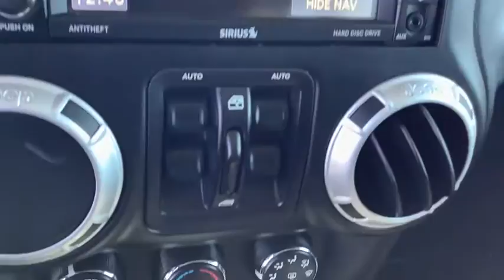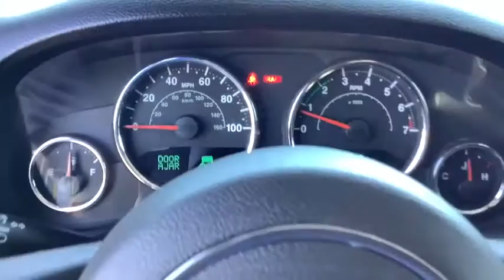2014 Jeep Wrangler_Unlimited Spokane, Spokane Valley, Post Falls, Deer Park, Airway Heights, WA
Billet Metallic Clearcoat Used 2014 Jeep Wrangler_Unlimited available in Spokane, Washington at Dishman Dodge Ram Chrysler Jeep. Servicing the Spokane Valley, Post Falls, Deer Park, Airway Heights, WA area.

4DR 4WD RUBICON
Engine: 3.6L V6 24V VVT|3.73 rear axle ratio|Performance suspension|GVWR: 5,700 lbs|Manual Transfer Case|Part-Time Four-Wheel Drive|Engine oil cooler|600CCA Maintenance-Free Battery|160 Amp Alternator|Towing Equipment -inc: Trailer Sway Control|4 Skid Plates|892# Maximum Payload|HD Shock Absorbers|Front Active w/Driver Control Anti-Roll Bar and Rear Anti-Roll Bar|Hydraulic Power-Assist Steering|22.5 Gal. Fuel Tank|Single Stainless Steel Exhaust|Auto Locking Hubs|Leading Link Front Suspension w/Coil Springs|Trailing Arm Rear Suspension w/Coil Springs|4-Wheel Disc Brakes w/4-Wheel ABS, Front And Rear Vented Discs, Brake Assist and Hill Hold Control|Wheels: 17 x 7.5 Polished Mineral Gray|Tires: LT255/75R17 BSW Off Road -inc: BF Goodrich Brand Tires|Aluminum Spare Wheel|Full-Size Spare Tire Mounted Outside Rear|Clearcoat Paint w/Badging|Black Fender Flares|Black Side Windows Trim|Black Door Handles|Removable Rear Window|Variable Intermittent Wipers|Fully Galvanized Steel Panels|Convertible w/Fixed Roll-Over Protection|Body-Colored Grille|Conventional Rear Cargo Access|Fully Automatic Aero-Composite Halogen Headlamps|Front Fog Lamps|Premium Amplifier|Fixed Antenna|6-Way Driver Seat -inc: Manual Recline, Height Adjustment and Fore/Aft Movement|4-Way Passenger Seat -inc: Manual Recline and Fore/Aft Movement|60-40 Folding Split-Bench Front Facing Fold Forward Seatback Rear Seat|Manual tilt steering column|Leather Steering Wheel|Front Cupholder|Rear Cupholder|2 12V DC Power Outlets|Compass|Cruise Control w/Steering Wheel Controls|Locking glove box|Interior Trim -inc: Deluxe Sound Insulation, Metal-Look Instrument Panel Insert, Metal-Look Door Panel Insert and Metal-Look Interior Accents|Leather/Chrome Gear Shifter Material|Day-Night Auto-Dimming Rearview Mirror|Driver And Passenger Visor Vanity Mirrors|Full Floor Console w/Locking Storage, 2 12V DC Power Outlets and 1 AC Power Outlet|Front Map Lights|Fade-To-Off Interior Lighting|Carpet Floor Trim, Carpet And Rubber Mat|Instrument Panel Bin, Dashboard Storage, Driver And Passenger Door Bins|Delayed Accessory Power|Outside Temp Gauge|Analog Display|Manual Adjustable Front Head Restraints and Fixed Rear Head Restraints|Front Center Armrest w/Storage|2 Seatback Storage Pockets|Perimeter Alarm|Sentry Key Engine Immobilizer|2 12V DC Power Outlets and 1 AC Power Outlet|Side Impact Beams|Dual Stage Driver And Passenger Front Airbags|Airbag Occupancy Sensor|Rear child safety locks|Outboard Front Lap And Shoulder Safety Belts -inc: Rear Center 3 Point, Height Adjusters and Pretensioners